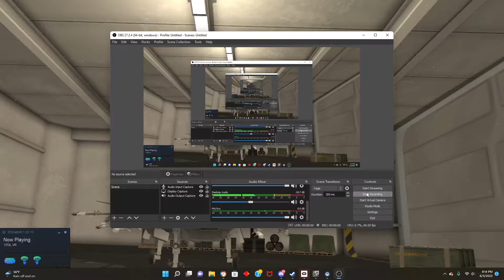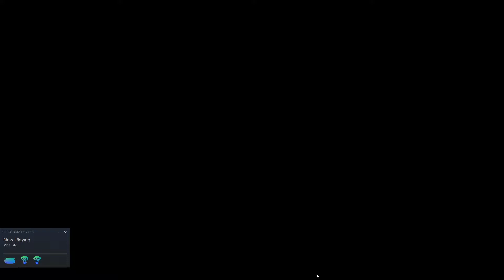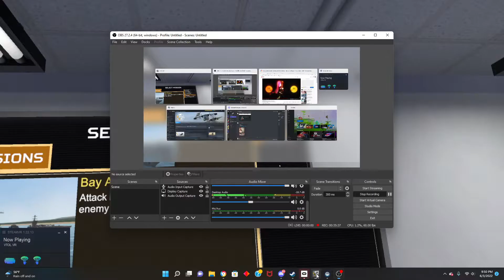Vtol Vr F-45A Bay Assault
Got bored. Created this. Enjoy